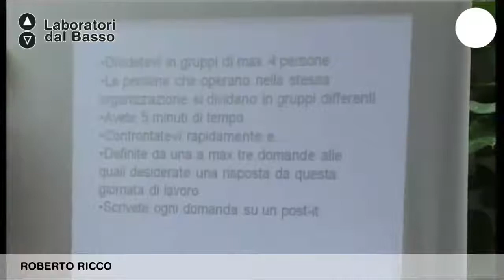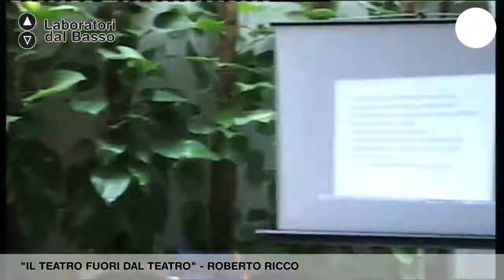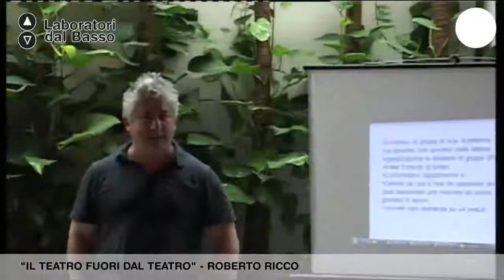Ldb IlTeatroFuoriDalTeatro_01 (parte 1) Ricco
Lezione 01 (parte 1): Territorio e networking tra imprese
Docente: Roberto Ricco
Contenuti: europa creativa: progetti in ambito socio-culturale e di cooperazione internazionale, sviluppo economico locale e internazionale

Proponenti: ImprovvisArt